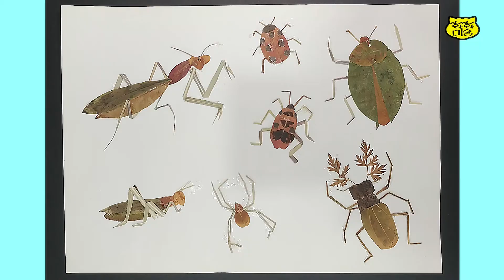나뭇잎 표현 2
물들어 가는 잎들이 예쁜 계절, 다양한 모양의 잎들을 이용해 상상력을 표현해 봅니다~

준비물 : 나뭇잎, 목공본드, 딱풀, 핀셋, 공예 가위, 송곳, 스케치북, 물티슈